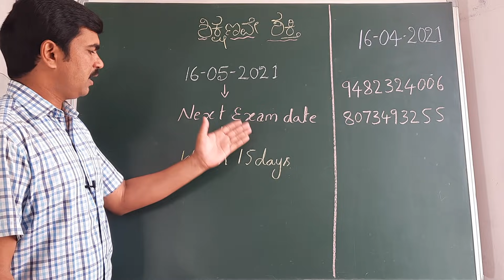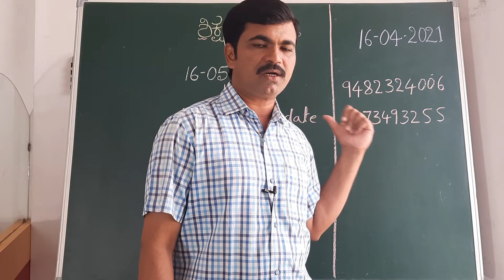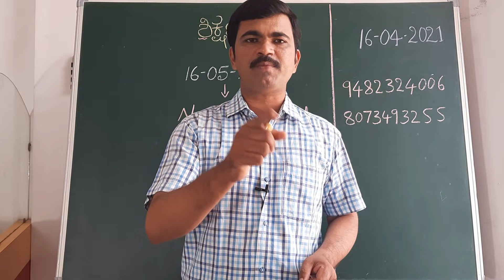ನವೋದಯ ಪ್ರವೇಶ ಪರೀಕ್ಷೆ ಪುನಃ ಮುಂದೂಡಲಾಗಿದೆ ಮೇ 16ಕ್ಕೆ ಪರೀಕ್ಷೆ ಇರುವುದಿಲ್ಲ || Navodaya exam postpone again